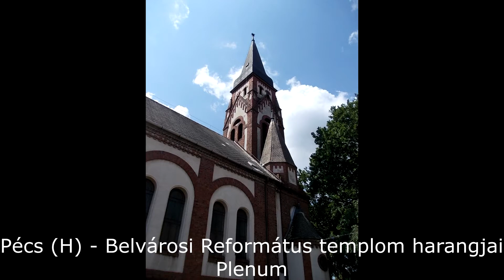Pécs (H) - Belvárosi Református templom harangjai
A belvárosi református templom tornyában 2 harang lakik:

Nagyharang
Súly: 413 kg
Alaphang: A1
Alsó átmérő: 91,6 cm
Öntő: Szlezák László 1929-ben Budapesten

Kisharang
Súly: kb. 95 kg
Alaphang: F2
Alsó átmérő: 55 cm
Öntő: Novotny Antal 1907-ben Temesváron

A harangok I. vasakon függnek, a nagyharang Pozdecz féle kiemelt jármon, a kisharang Szlezák féle aláemelt egyenes jármon függ. Mind 2 harang nyelvkötés nélkül ejtősen szólalt meg, a kisharang dörzskerekes meghajtással, a nagyharang kézzel húzva.

Köszönet az engedélyért Németh Norbert lelkész úrnak.